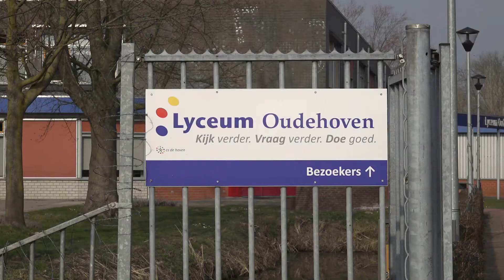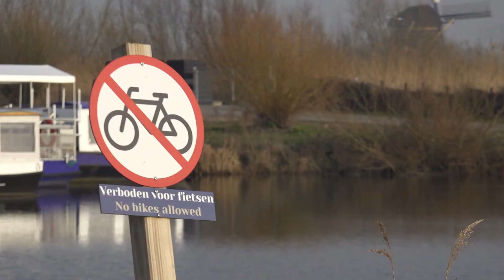RIJNMOND: Sanders Gerse Gasten - Marco Verhoef [S02E31]